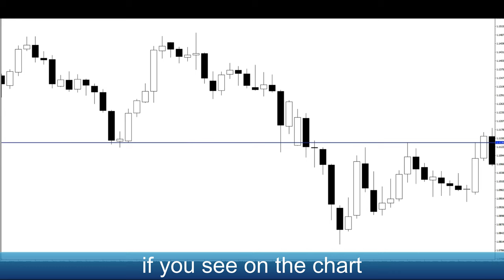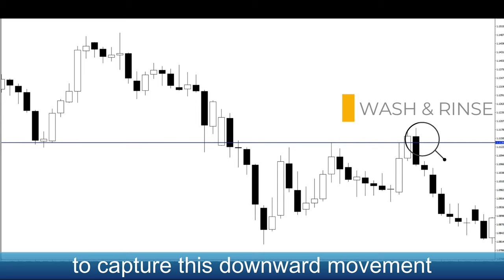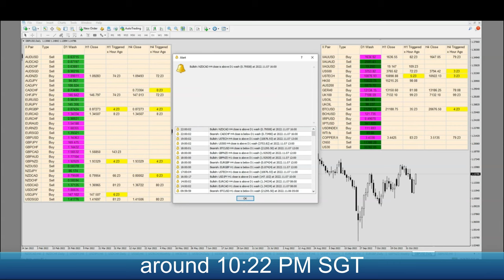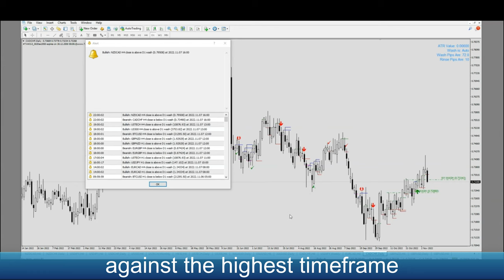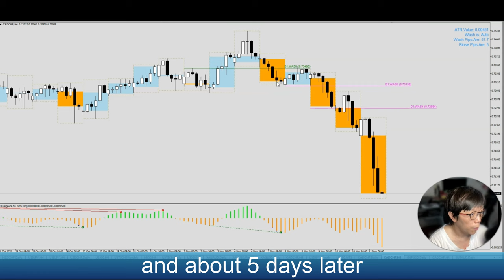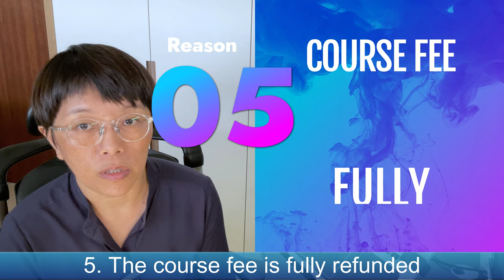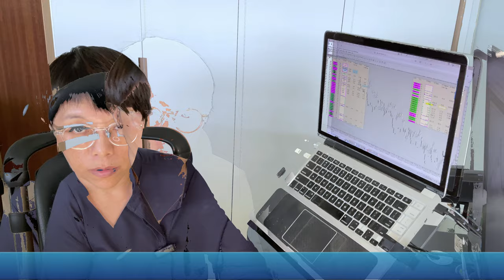I've turned my losses into profit and that's how I made $50 to $100 to $200 and more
Maybe you’ve tried countless of secret trading strategies, but no matter which one you’ve tried, the results are the same. Stopped out and more losses.
It is time that you know about the best kept secret in the trading universe - how to counter the ecosystem that is built to wash and rinse you out of your trading game.

Have you experienced this: bought in a position, but price kept dropping and your losses accumulating. You had no choice but to take the losses. But the moment you cut your losses, price moved in the original direction. You are thinking to yourself - why am I so unlucky? If you didn’t take the loss, you would have made money now.

Well, you’ve just been Washed and Rinsed!

Watch this video to know how you can turn losses into profits and trade along those who made you lose money.

00:00 Introduction
01:20 Wash and Rinse
02:04 Counter Losing Trades
02:47 Turn Losses into Profits
03:43 Trade with the Alien Wash CADCHF
05:44 5 Reasons why you want to take The Alien Wash Strategy
08:20 Start your trading first by being in a better position
11:27 The Alien Wash Strategy can be used in almost any financial instrument
12:53 Ending Remarks